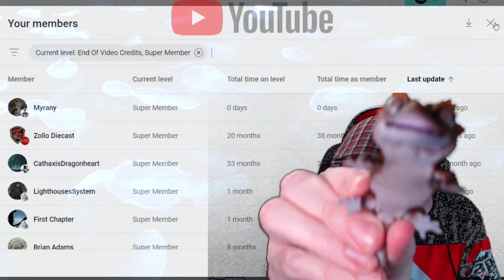No Mans Sky Captain Steve And Chums Weekend Mission Running Multiplayer